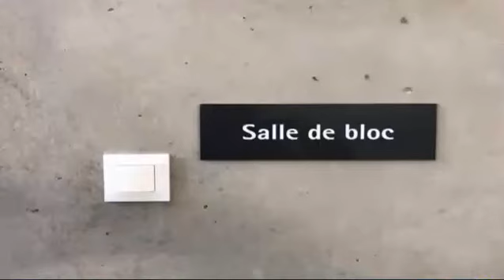Gachet : On en parle sur TL7